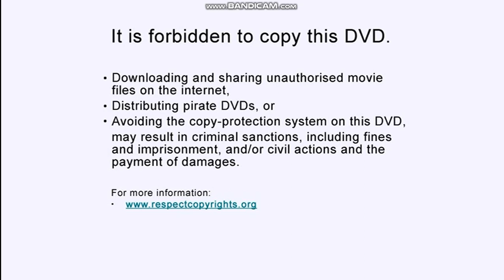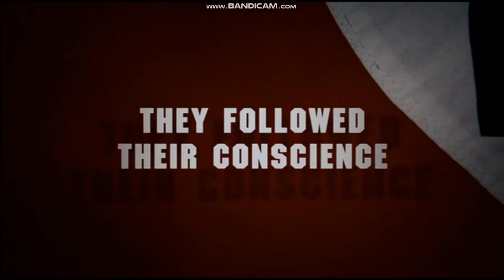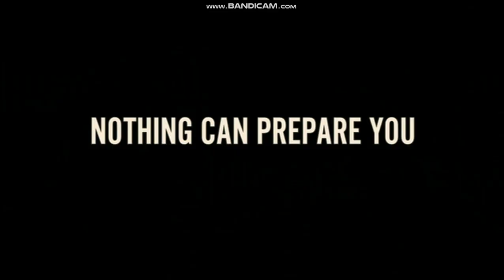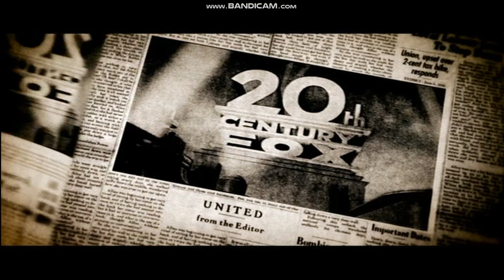Opening To Quantum Of Solace 2009 UK DVD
Copyright Goes To MGM, Columbia Pictures, & Ian Flemming.
1. Piracy It's A Crime
2. It is illegal to microwave your copy of smash ultimate
3. Valkyrie On DVD, & Blu-Ray Trailer
4. The Day The Earth Stood Still On DVD, & Blu-Ray Trailer
5. Australia On DVD, & Blu-Ray Trailer
6. MGM DVD
7. 20th Century Fox Home Entertainment Logo
8. Menu
9. MGM Logo
10. Columbia Pictures Logo
11. Start of film.